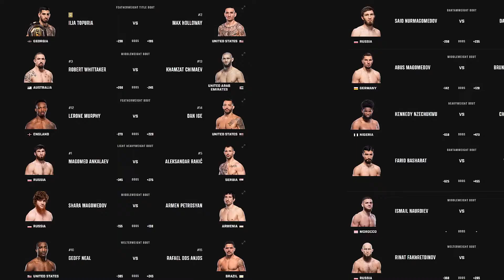UFC308 Predictions & Breakdown Topuria VS Holloway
Dive into the ultimate showdown at UFC 308 as we break down the electrifying featherweight title fight between champion Ilia Topuria and the seasoned Max Holloway. This video provides detailed fight predictions, expert analysis, and a comprehensive breakdown of what could be one of the defining matches in UFC history. Join us as we examine their fighting styles, strengths, weaknesses, and what fans can expect from this high-stakes encounter. Will Topuria's explosive power and strategic wrestling be enough to dethrone the ever-resilient Holloway, whose striking prowess and championship experience are legendary?